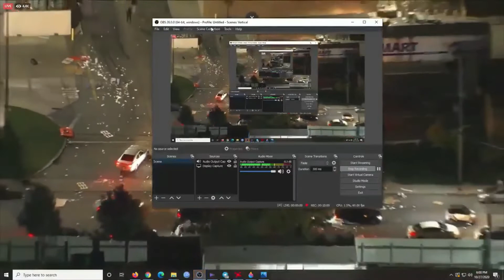Philadelphia Protests and Looting Continue After Fatal Shooting by Police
Protesters took to the streets and bands of looters broke into businesses for a second night after officers in Philadelphia shot and killed a Black man.

Monday night saw violence and looting, leading to dozens of arrests and the officers' injuries, most the result of thrown objects.

Philadelphia officials had anticipated a second night of unrest Tuesday, after Philadelphia police arrested more than 90 people during protests and unrest that began Monday and spread into the early morning hours of Tuesday, sometimes turning into violent confrontations with police.